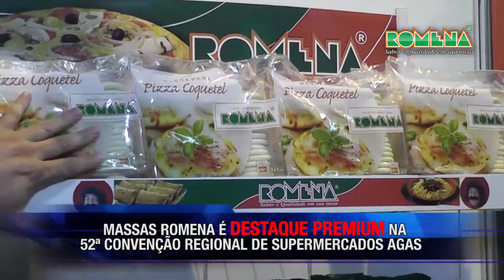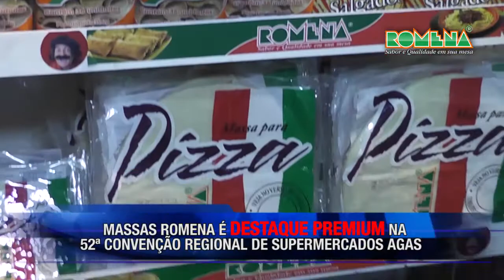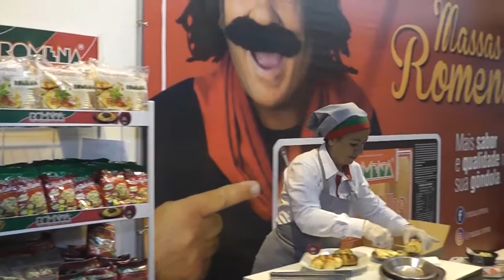MASSAS ROMENA É DESTAQUE PREMIUM NA 52ª CONVENÇÃO REGIONAL DE SUPERMERCADOS AGAS